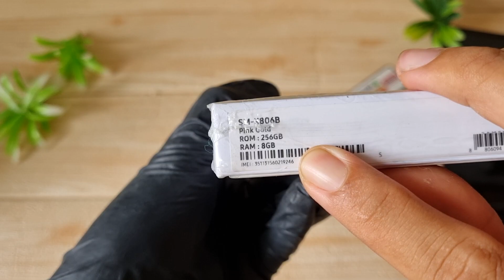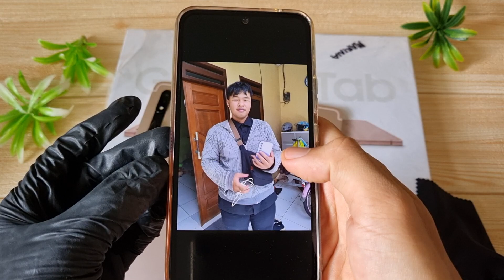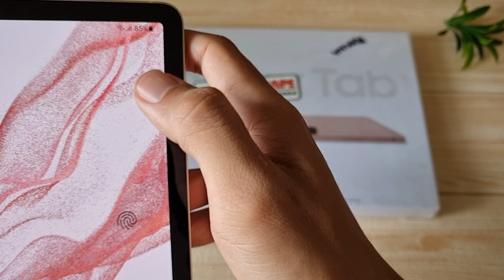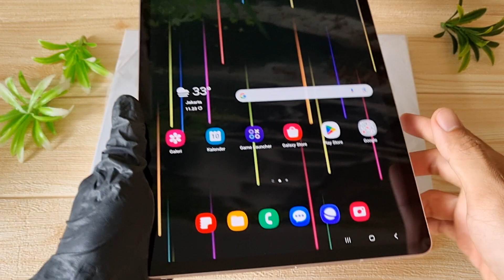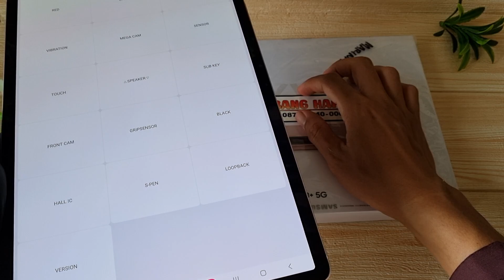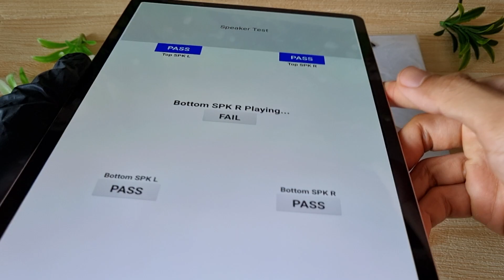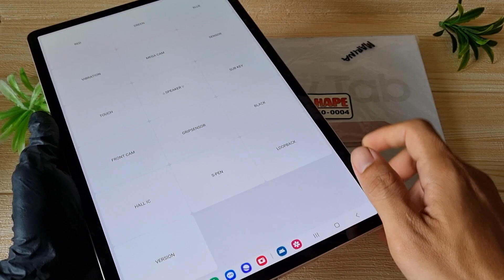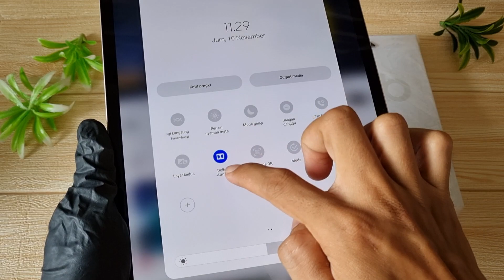(sold) Spek Sangar - Review Samsung Galaxy Tab S8 Plus 5G 256gb di Bang Hape COD Tokopedia Shopee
Ini adalah Review Samsung Galaxy Tab S8 Plus 5G di Bang Hape
Unit 2018 Samsung Galaxy Tab S8 Plus 5G 256Gb second resmi SEIN. Jual hp second berkualitas. COD dan Rekber Tokopedia dan Shopee

Samsung Galaxy Tab S8 Plus 5G RAM 8 Internal 256gb unit ke 2018
Warna Pink Gold

JANGAN JATUH, KEMASUKAN AIR dan KESALAHAN PENGGUNAAN YA BANG .. GA ADA GARANSI

Transaksi ada 3 pilihan:
1. COD ke rumah ane di Cibinong Bogor, Jawa Barat
2. Trf langsung, brg ane kirim via jnt (ongkir di tempat)
3. Via Tokopedia / Shopee (tp hrg naik 3% ya harap maklum dana ketahan bbrp hari soalnya 😅🙏🏻)